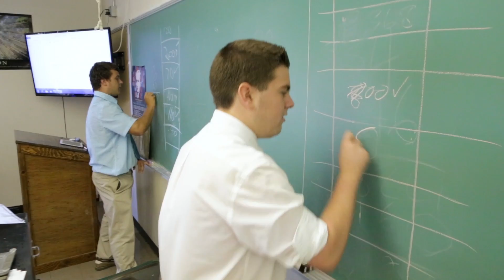BHHS1410 OpenOCT30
For Review Only.  Spot # 1